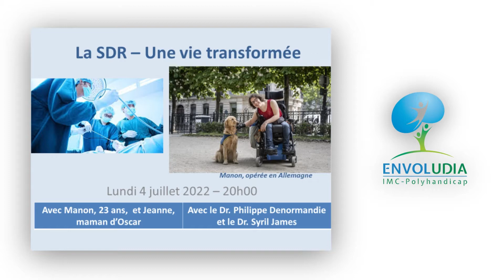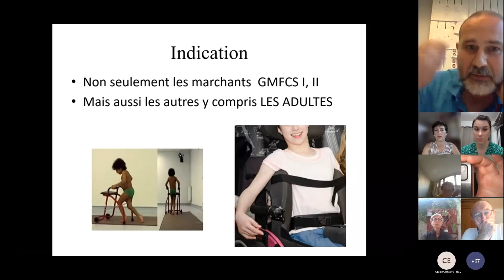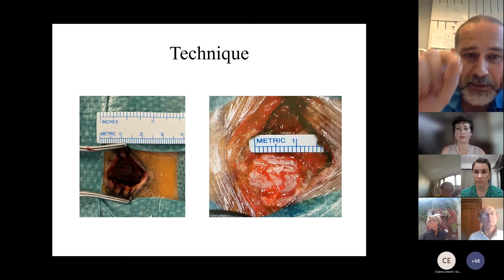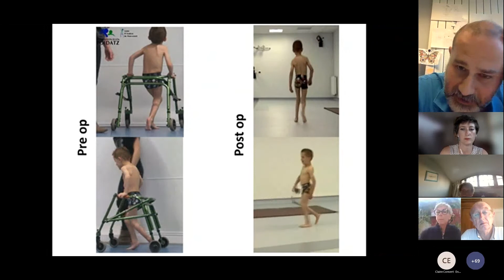Conférence Envoludia - SDR (vidéo 2, une approche française)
La SDR et l'approche en France : techniques, chiffres, historique. Et  les adultes ? Maladies et maladies génétiques